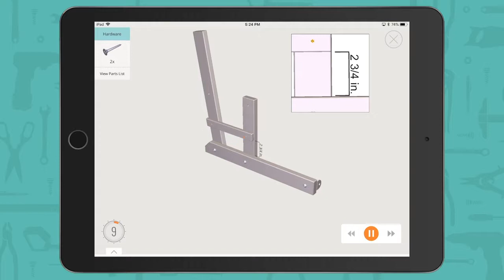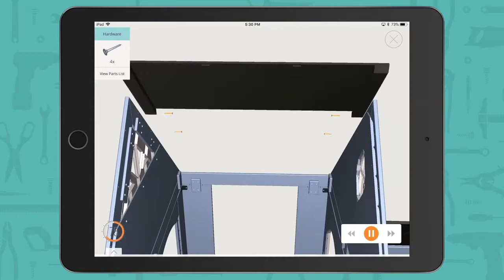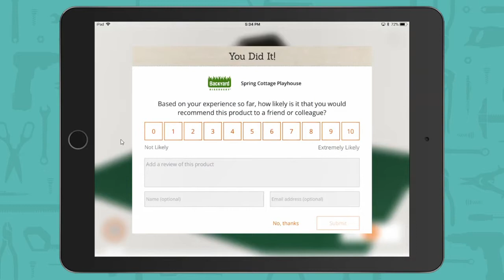Maisonnette en bois Yata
La maison Yata vous rappelle un petit endroit pittoresque niché dans les bois près d'un lac - l'escapade parfaite! Il a des murs en bois de cèdre, un toit en bois avec des pignons ouverts et des garnitures festonnées, et une coupole de style campagnard.